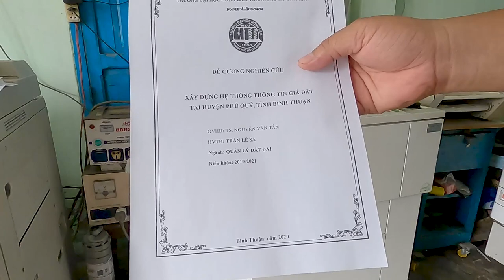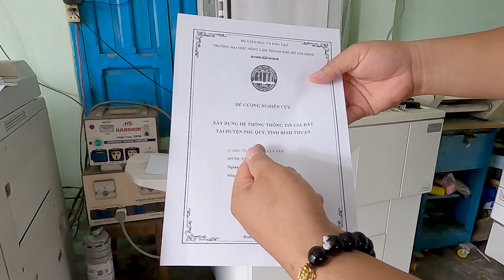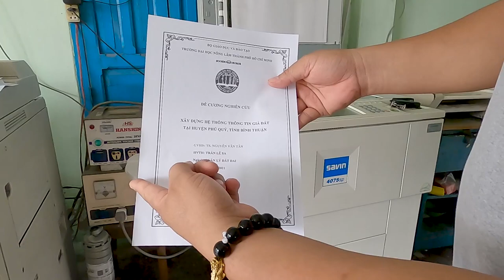Nhận Định Bản Chụp Do Bộ Phận Từ Gây Ra và Cách Chỉnh Từ